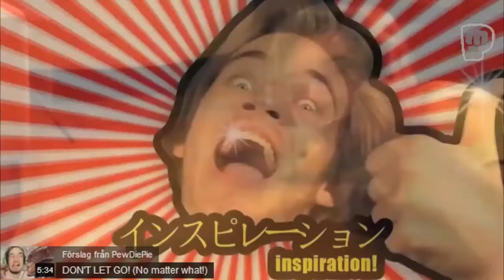Jabba the hut (Pewdiepie song) By Schmoyoho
Hey guys this is a song made schomoyoho about pewdiepie and his dog ;)
I am uploading this video to support them both :) so plz check out their channels

Enjoy :D